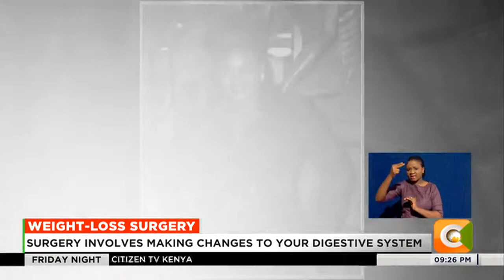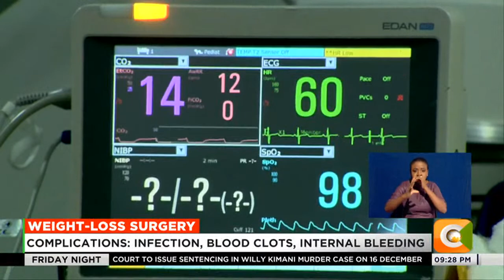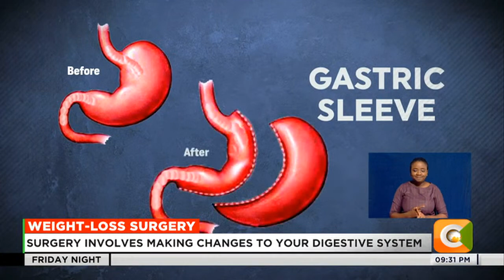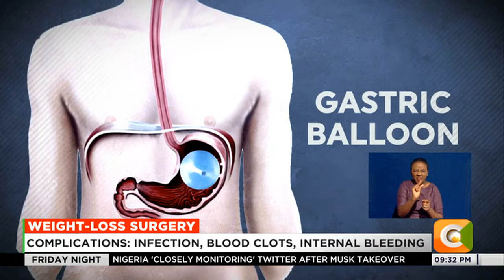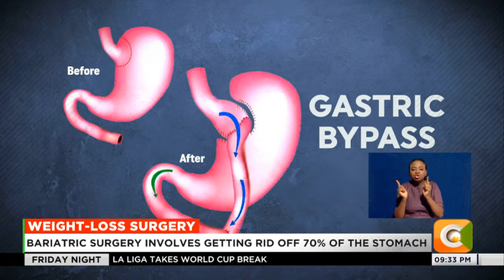Weight-loss surgery | Surgery involves making changes to your digestive system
To estimate your BMI, divide your weight by the square of your height. If your BMI is thirty or higher it falls within the obese range. We all have thin and overweight phases in our lives; I sought to find out more about weight loss surgery.